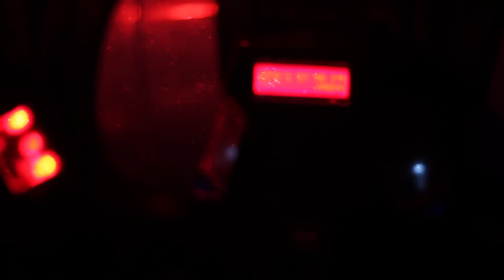Kush ft. Brose Royce - Spaceman [Official Video]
Off the Coffee & Cigarillos Mixtape.
Shot by David Carranza & Oh'Relly
Edited by Brose Royce